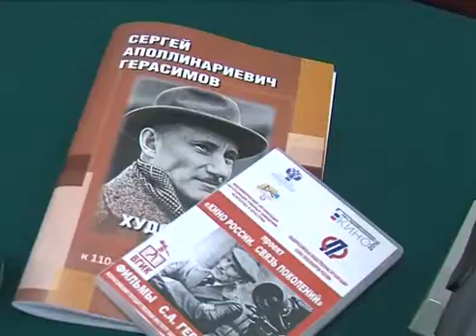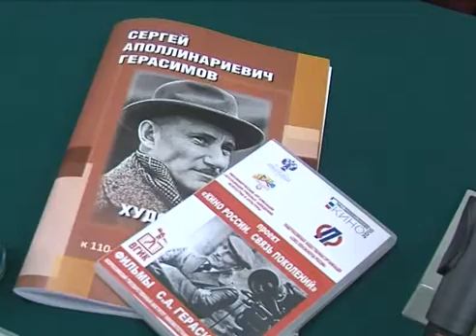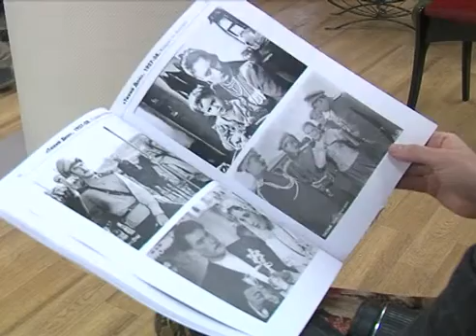Культурная акция «Кино России. Связь поколений» прошла в Сергиевом-Посадском филиале ВГИКа.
В рамках плана мероприятий, посвященных Году российского кино и 110-летию Сергея Герасимова в Сергиевом-Посадском филиале ВГИКа прошла культурная акция «Кино России. Связь поколений». Здесь был открыт киноклуб и мультимедийная фотовыставка, приуроченная к юбилею великого кинорежиссёра Герасимова. В киноклубе можно будет посмотреть студенческие работы, отечественные и зарубежные фильмы, там будут проходить творческие встречи и мастер-классы с участием мастеров российского кино.